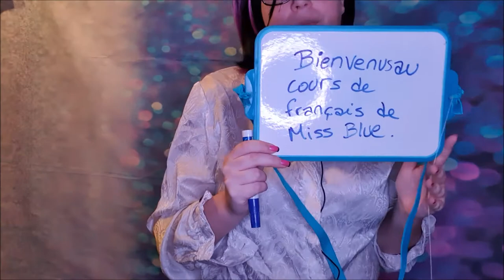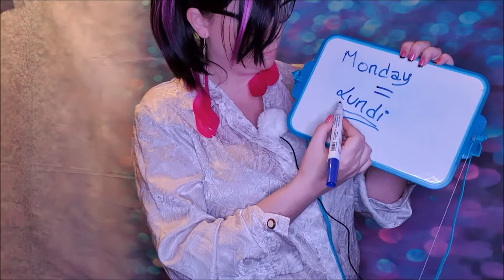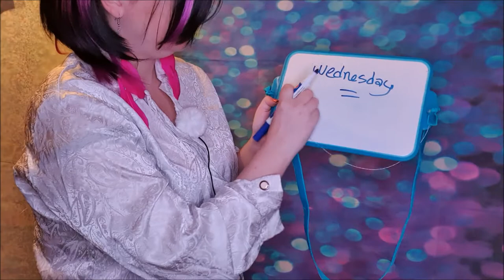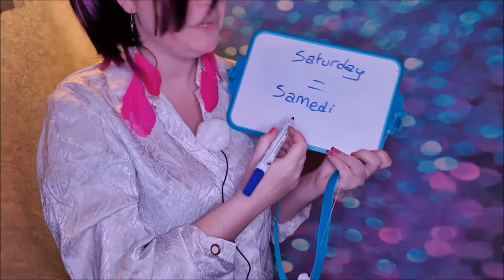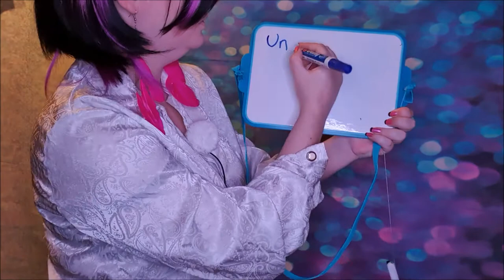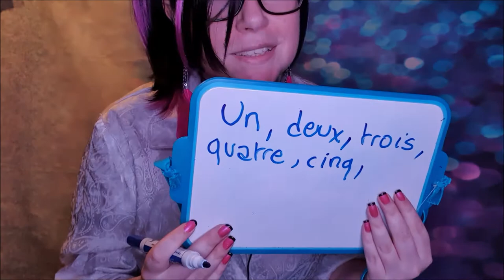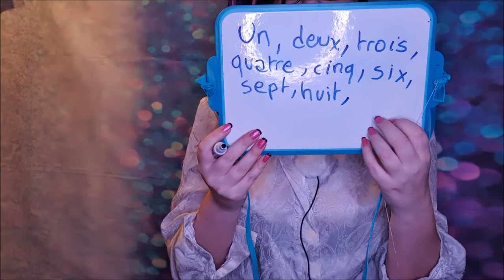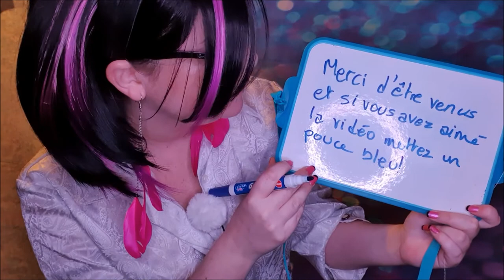~ ASMR ~ French lesson, soft spoken in english (french accent)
hello, take a seat and let's learn french together!

In this lesson we learn how to say the days of the week and how to count to 10!